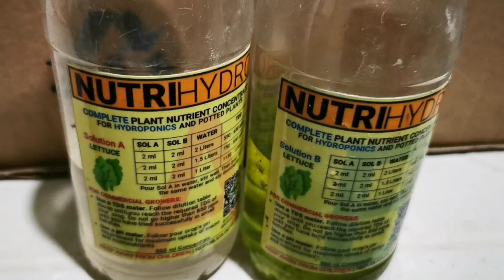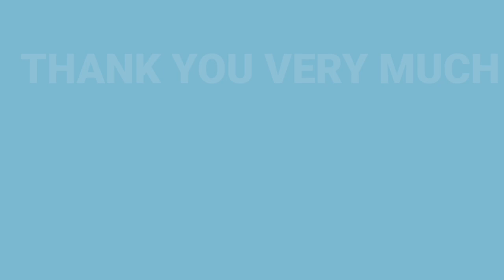Tips how to grow vegetables at the roof deck//tagalog//Halaman gusali at iba pa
This video is about tips on planting of different vegetables on the vacant roof deck which only contains water tank and for drying of laundry clothes now turn to mini garden